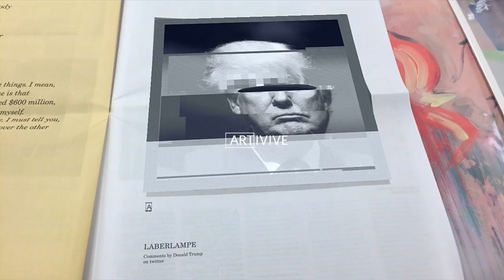Augmented Reality ARCC•Art Exhibition Of Sissa Micheli / Litto In Vienna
In cooperation with ARCC•art, Artivive was featured through the works of Sissa Micheli and Litto.